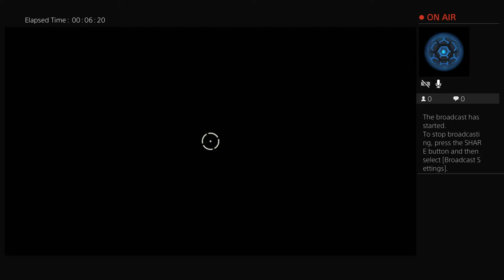Alien Live PS4 Broadcast